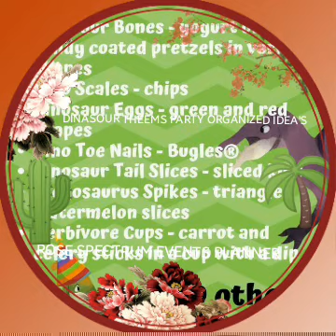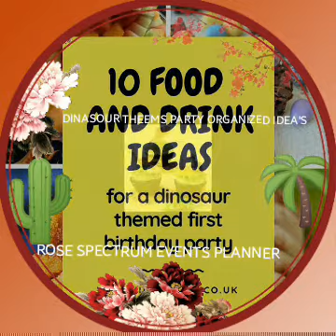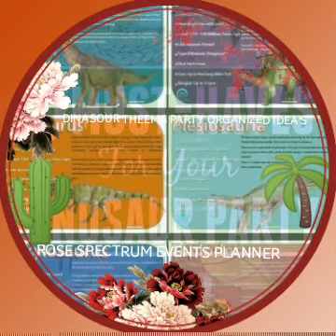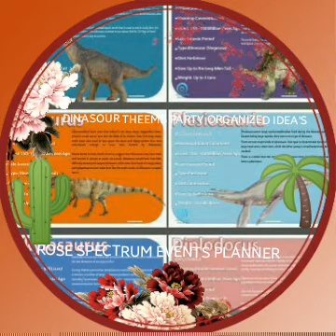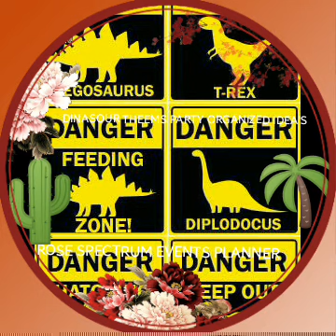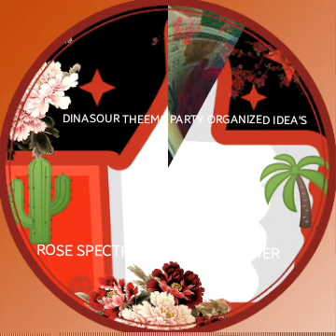Dinnasour Theem Happy birthday organised idea's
The anniversary of the day on which someone is born. birthday(Noun) The anniversary of the day on which something is created. birthday(Noun) The date on which someone is born or something is created, more commonly called birthdate or date of birth